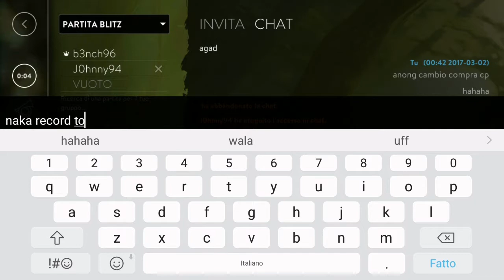VAINGLORY CP VOX TIER 3! Gameplay S7 EDGE Nougat Vulkan Api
Here is a quick blitz with Vox CP build TIER 3!
Samsung s7 edge Android 7 nougat
Vainglory on s7 edge nougat